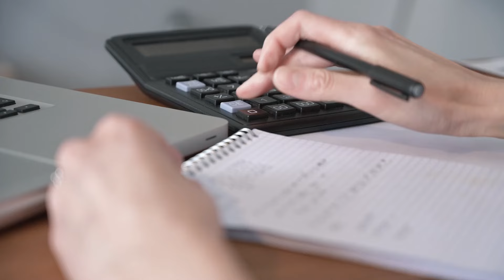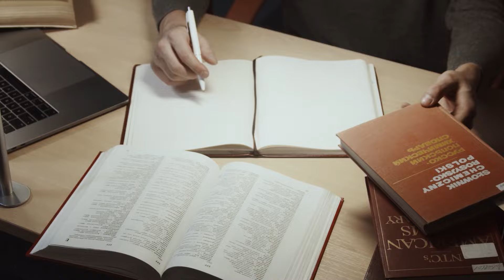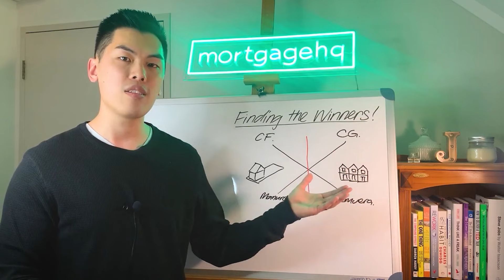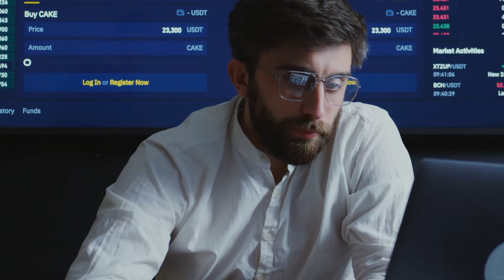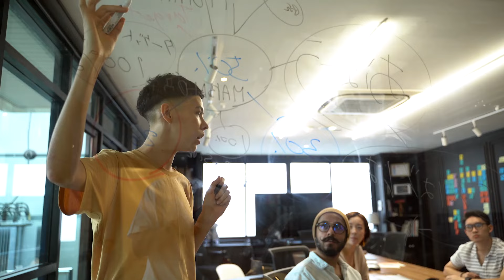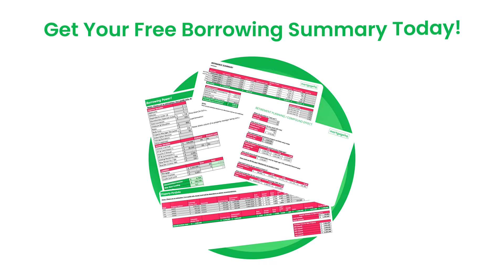7 Financial Advice I Wish I Knew in My Early 20's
In this episode, I share 7 pieces of financial advice I would give my younger self. Reflecting on my journey since 2015, I dive into the importance of starting early, investing in mentorship, building a supportive network, developing a strategic framework, thinking long-term, maintaining financial resilience, and evaluating opportunity costs. Whether you're new to investing or looking to refine your strategy, this episode offers valuable insights to help you achieve financial freedom.

⏰ Chapters ⏰
00:00 Who is this video for?
03:21 #1 Start before you have money
04:22 #2 Buy others' experience
06:12 #3 Curate your mastermind
07:14 #4 Have a strategy framework
08:21 #5 Visualise in decades
10:21 #6 Always keep some ammo
11:49 #7 Evaluate opportunity costs often
12:46 Summary

1) if you meet the equity requirements - ie you are financially ready to take action
2) cultural fit and motivation - discussed via an online video call with our team.

mortgagehq
MHQ
Auckland Mortgage Brokers
Mortgage Advice